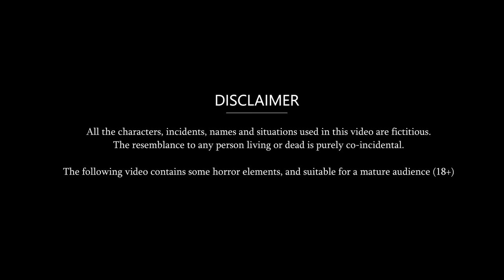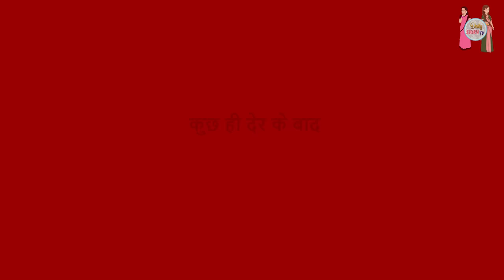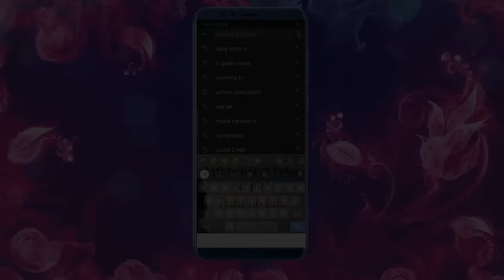गोभी के पकौड़े खाने वाली बहू: Moral Stories In Hindi| Saas vs Bahu| Saas Bahu Ki Kahani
दोस्तों आप हमारे चैनल पर इसी तरह की और भी स्टोरीज देख सकते हैं जैसे की Saas Bahu Ki Kahani | Fairy Tales In Hindi | Moral Story In Hindi | amir garib moral story | moral stories in hindi |  moral story saas vs bahu | bahu vs saas story in hindi | ameer vs gareeb | saas vs bahu | story in hindi | pyar wali kahaniyan | pyar wali kahani